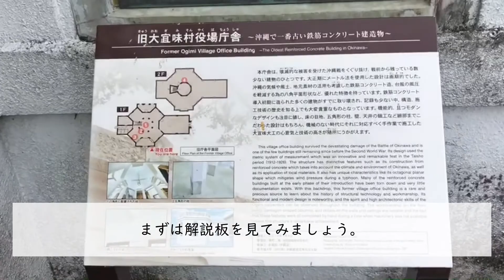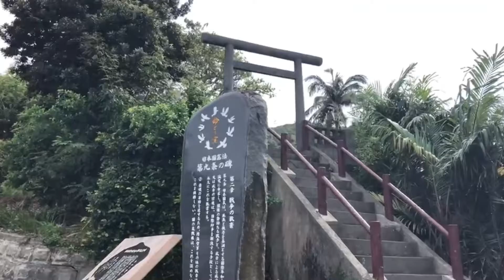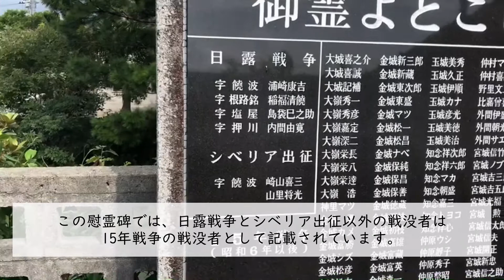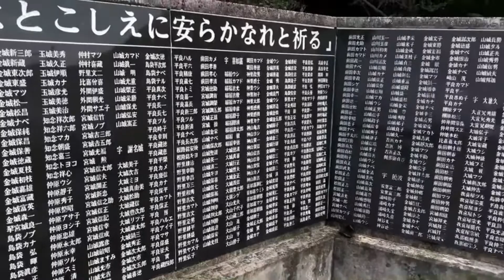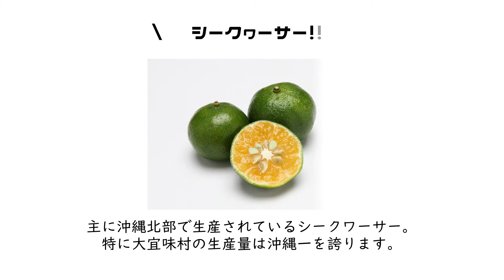【歴LOG】大宜味村の近代史跡を紹介してみた！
VLOG風に沖縄近代の史跡を紹介してみました。
第1回の今回は旧大宜味村役場と役場前の慰霊碑にスポットを当てています。

1925年(大正14)に建設された旧大宜味村役場は、現存する沖縄最古の鉄筋コンクリートの建築物です。沖縄では戦前に建てられた多くの建物が沖縄戦によって壊滅的な被害を受けたため、大変貴重な建物と言えます。また、大宜味は戦前から「大宜味大工」と言われる腕のいい大工が多かった事で知られています。その技術をぜひ実物から感じとってもらえればと思います。

それから、役場の横には大宜味の慰霊碑があります。沖縄県内各地に多くの慰霊碑が建立されていますが、この慰霊碑は一風変わった経歴のある慰霊碑です。

那覇(国際通り)から高速道路を使って約2時間という事で、割と近いです。
辺戸岬へ向かう途中や、山原でのドライブの際には、是非大宜味村役場前まで足を運んでみてください。

・道の駅おおぎみ やんばるの森ビジターセンター

【参考文献】
・大宜味村史編集委員会編『大宜味村史 通史』
・『沖縄県史 各論編5 近代』
・『沖縄県の戦争遺跡』沖縄県立埋蔵文化財センター調査報告書75

※上記の商品リンクURLはAmazonアソシエイトのリンクを使用しています。